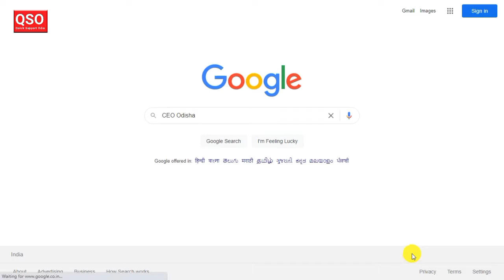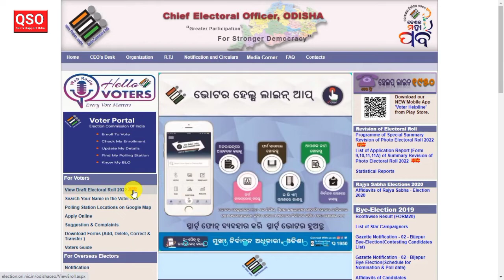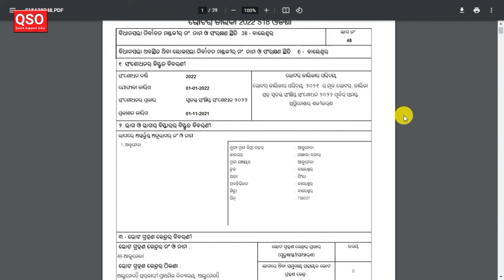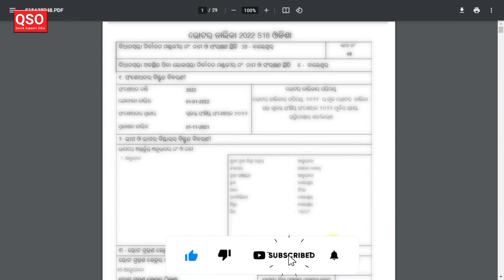How to check new voter card list in Odisha - Gram Panchayat wise 2022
Voter ID card ନୂଆ ଲିଷ୍ଟ ଏହି ଭିଡ଼ିଓ ରେ ଆପଣ ମାନଙ୍କୁ ଦେଖେଇବି,  ଦୟାକରି ଭିଡ଼ିଓକୁ ଶେଷ ପର୍ଯ୍ୟନ୍ତ ଦେଖନ୍ତୁ। ଧନ୍ୟବାଦ ।